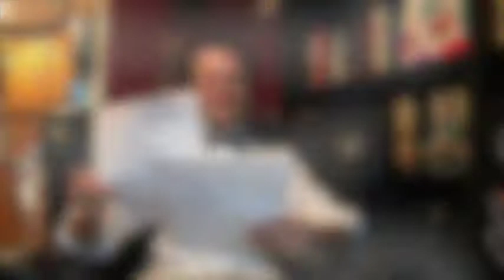De epistulis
Argumentum quarti decimi colloqui nuntiatur